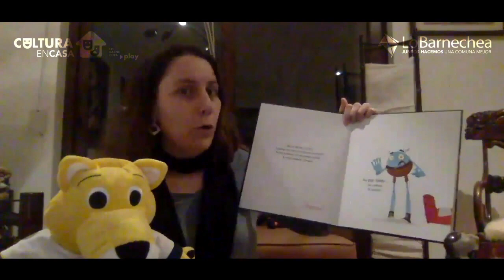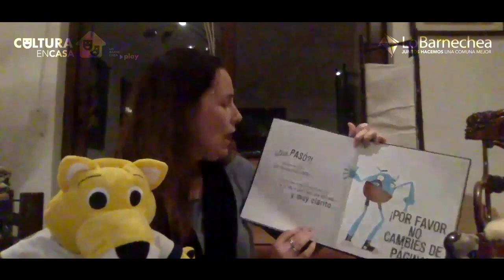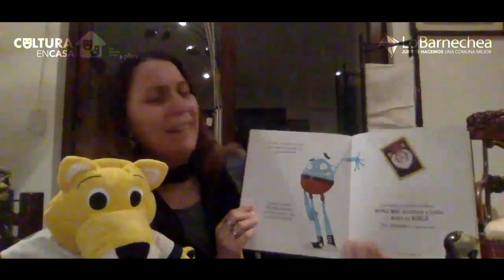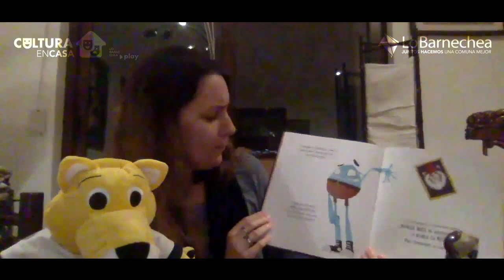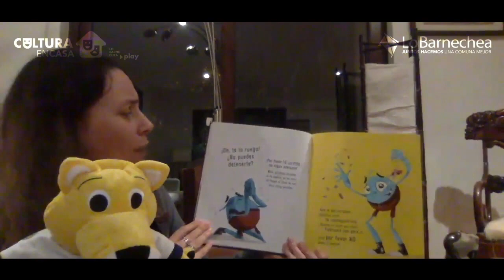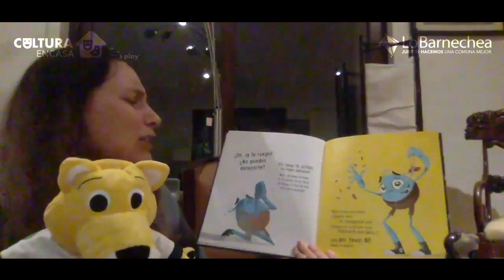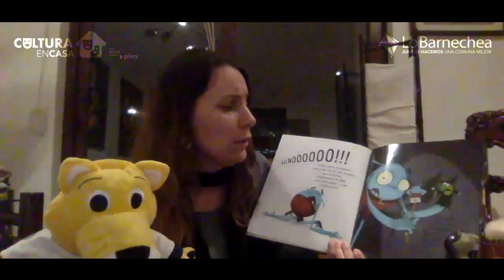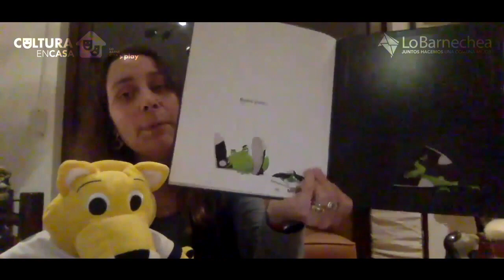Cuentacuentos en casa Por favor no abras este libro